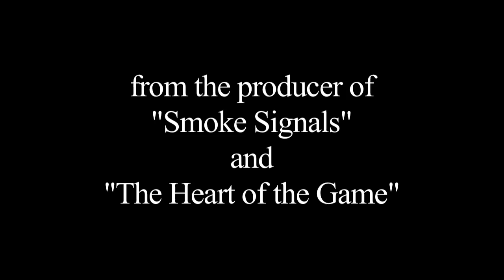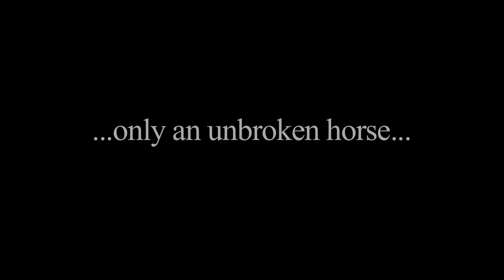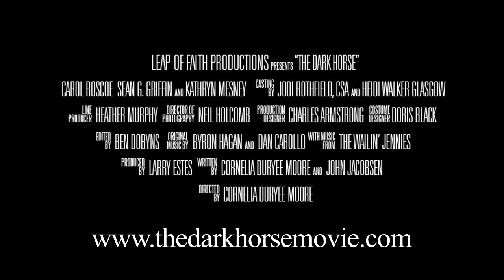Dark Horse Trailer B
The Dark Horse is a dramatic story of struggle and redemption. Hearing the news that her father is suffering with dementia, Dana, a Seattle ballet teacher, reluctantly returns to her childhood home on Orcas Island to discover that it is threatened with foreclosure. To save the farm and the family, she must tame her mothers dangerous Friesian horse and ride him to victory in the years biggest dressage competition. She must also reconcile her warring brothers, and heal her broken heart.